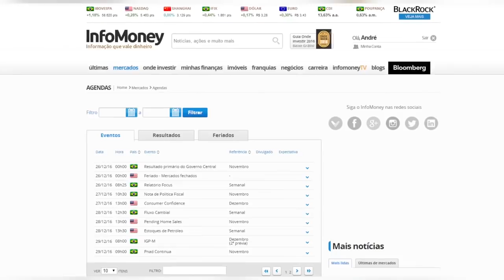🔴Quinto Passo para o Mercado de Ações: Conheça o Mercado que você Atua - Fala Mercado 32